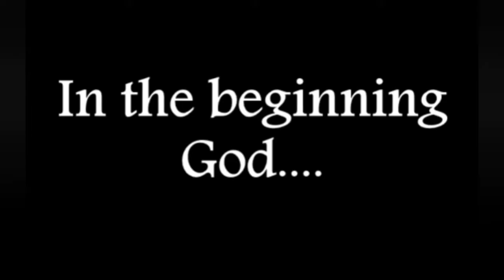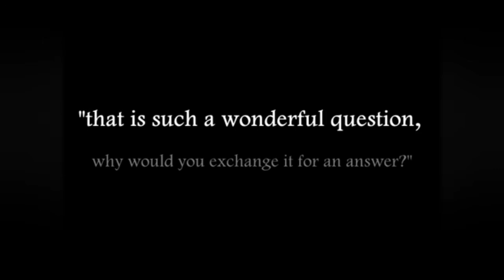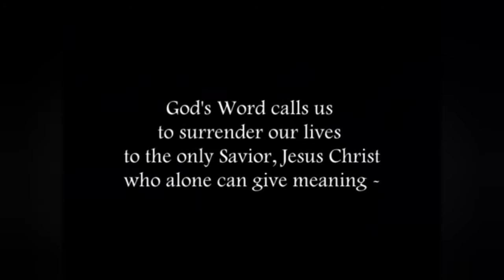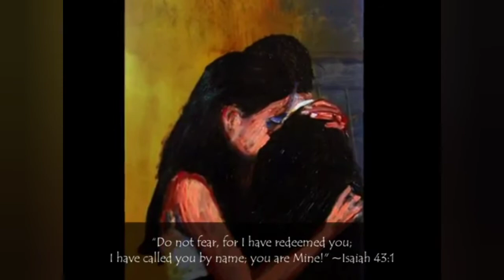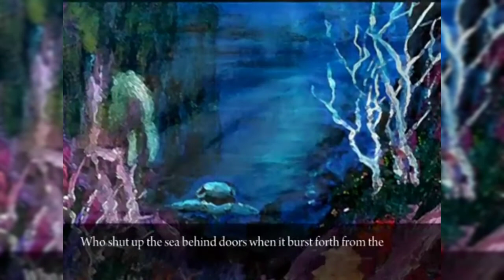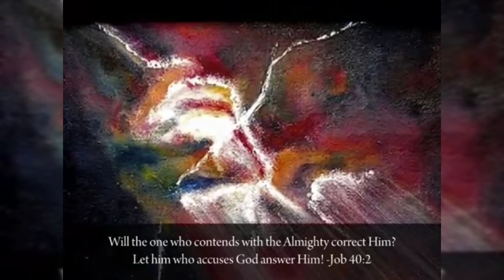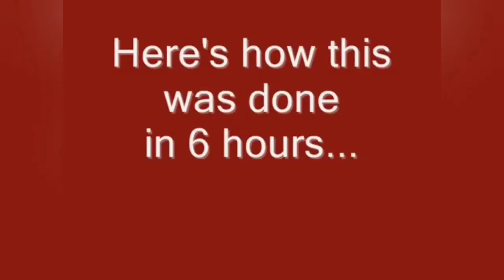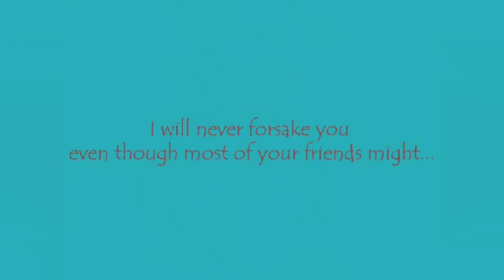ART AT THY WORD, LYN DEUTSCH PAINTINGS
This is WOMAN GOLDEN AGE.

In this post, I have created a virtual gallery of some of my earlier paintings and artworks, and some time lapse videos on how to paint.

I also have included quotations, excerpts, and Bible verses that have inspired me.

Many thanks from my heart to yours.

WOMAN GOLDEN AGE

COPYRIGHT:
All videos including literature, photos, designs, artworks, and crafts presented on the videos are the exclusive property of WOMAN GOLDEN AGE by Maria Lourdes Nicol Deutsch and cannot be copied, reposted, re-uploaded, and/or borrowed in its entirety or any part of it,  for use on any channel or platform.